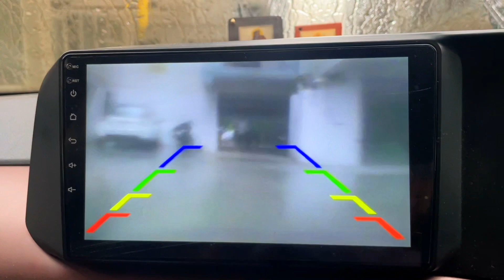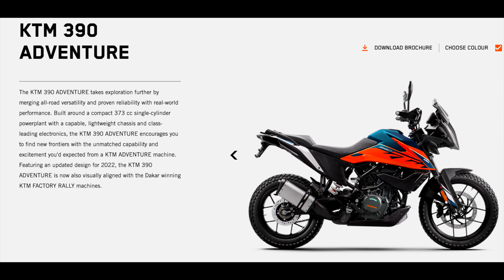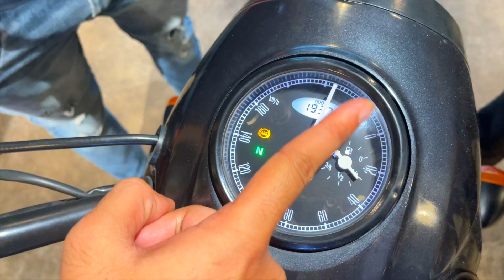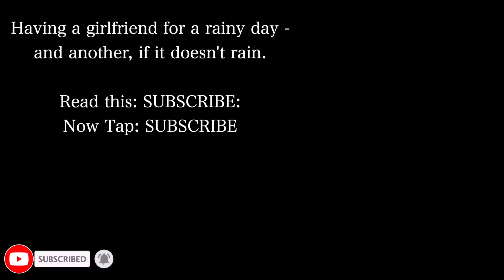Sb jagah KTM ki waiting😨| Bhai ke sath Bullet final? | How to buy ktm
Instagram Username: lostwithrahul